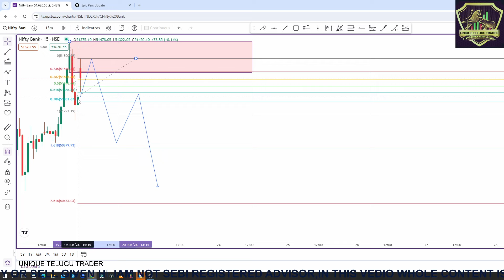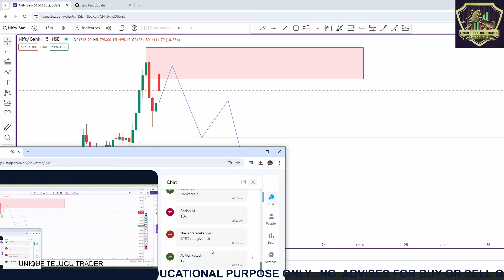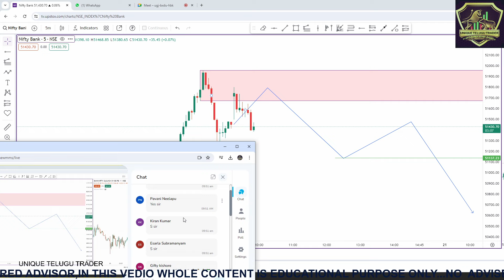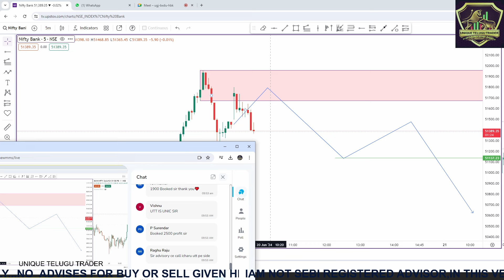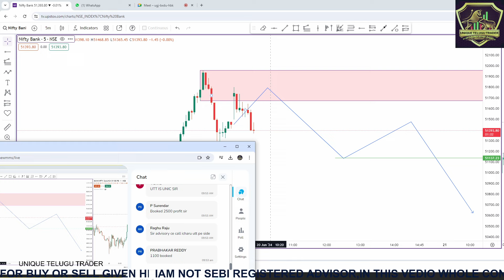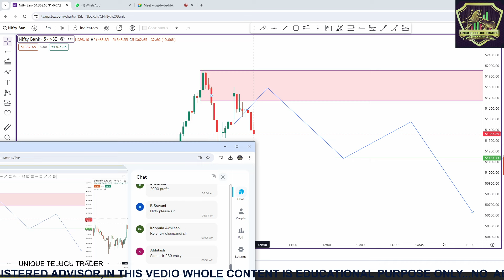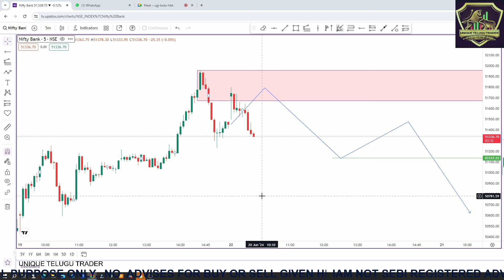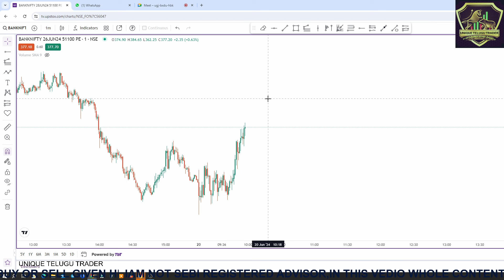BEGINNERS ALSO CAN EARN LIKE A PRO WITH THIS INFORMATION AND BECOME DEPENDENT TO INDEPENDENT TRADER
live trading
intraday trading
market prediction for tomorrow
nifty prediction
nifty bank nifty analysis for tomorrow in telugu
option trading
trading
bank nifty
sagar naik
wealth secret
today market analysis
wealth secret live
option chain analysis
battechalis
shambhar takke
sagar dada
options trading for beginners
bank nifty intraday trading today
tomorrow market prediction in telugu
today market analysis telugu
bank nifty tomorrow prediction telugu
today stock market analysis in telugu
bank nifty telugu
livetrading
daytrader telugu
moneypurse
tomorrow market predection telugu
stock market analysis telugu
stock market telugu today
stock market telugu
nifty analysis in telugu
how to start trading for beginners telugu
nifty
tomorrow market prediction
stock market
nifty prediction for tomorrow telugu
banknifty
stockmarket
everyday analysis telugu
options trading
get trading telugu
tomorrow bank nifty prediction in telugu
biggest scam of 2023
investing in your 20s
adigitalblogger
stock burner
moneycontrol
nifty tomorrow
scalping
stockmarketadvisory
stockmarketleader
swing trading
free methods 2023
documentary 2023
learnstockmarket
option trading strategies
scam of 2023
telugu
live trading today
stockmarketnews
scam 2023
intraday option selling strategy
have motion 2023
stockmarkettraining
stockmarketinvesting
bank nifty live
stockmarkettips
stockmarketupdate
usstockmarket
stockmarket101
stockmarketopportunities
instastockmarket
stockmarketprice
thestockmarket
stockmarketgame
live trading bank nifty
cprtrader telugu
trader in telugu
trading telugu
trending telugu songs
trading telugu live
trading telugu for beginners
banknifty trading set up
trending telugu songs 2023
practical trading in banknifty
banknifty trading strategy
intraday trading nifty
banknifty live market strategies
trading telugu basics
intraday trading live
best level for banknifty
banknbifty best intraday levels
intraday strategies for banknbifty
thetraderoom
traderoom
tradingtechstreet
wealthsecret
trending telugu reels
intellintelligenttrader
iitiantrader
legendtrading
trending telugu
trading telugu classes
best intraday option selling strategy
trading telugu badi
banknifty analysis
trending telugu dance reels
trending telugu songs 2024
option selling
trading telugu app
best trading app telugu
nifty live
money trading app telugu
ft211 trading app telugu
option selling mistakes
options buying options selling
nifty prediction telugu
analysis academy market analysis
option selling explained
traderparadise
fin nifty live trading
intra

Discliamer:
we or this channel is not responsible for your profits and losses. All the trading strategies are used at your own risk. please consult your financial Advisor prior to making any decision on investments or trading. iam not sebi registered advisor ,here no calls will be provided ,completly educational purpose only.